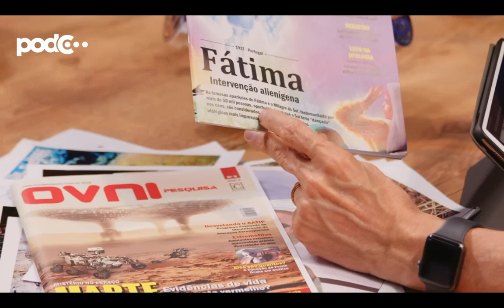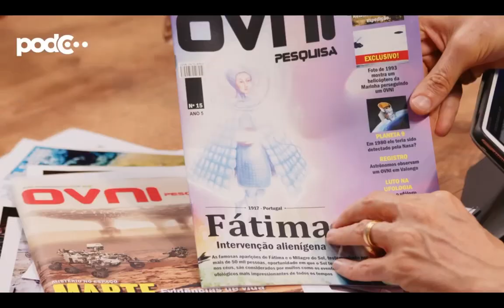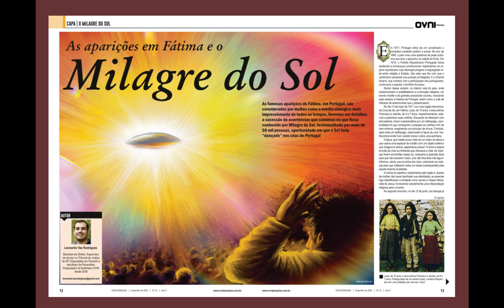PODC Celso Portioli - Ufologia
1 de ago. de 2023
Hoje recebemos Edison Boaventura que é Ufólogo, escritor e apresentador do Canal Enigmas e Mistérios. Coeditor da revista OVNI Pesquisa.
Corte.